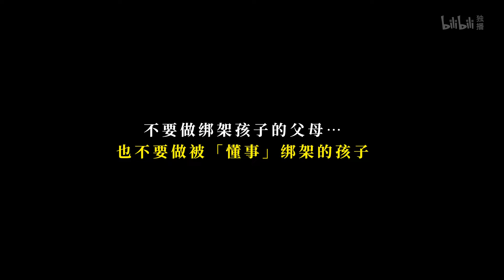掩藏在车祸后的双面人生 别做被“懂事“绑架的人 《三悦有了新工作》 我是生的守门员，你是死的摆渡人【哔哩哔哩精选】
简介：三悦有了新工作
失业多时的赵三悦被母亲赶出家门，在大姨的介绍下来到殡仪馆担任遗体化妆师的工作，从起初的排斥再到慢慢接纳、适应，三悦提升了工作的技能，三悦在一次次事件中逐渐认识到了死亡的分量，与母亲之间的心结也因此解开……